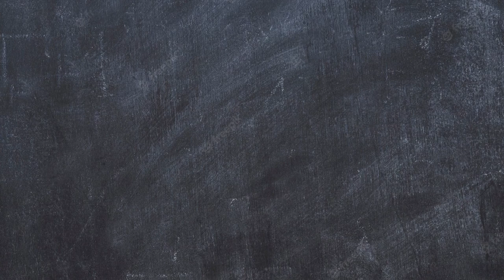Congratulations Butler Academy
The South Carolina Governor's School for Science & Mathematics would like to congratulate Butler Academy on earning an Excellent rating on the 2022 South Carolina Schools Report Card! Our student tutors really enjoy visiting the school and spending time with the Butler Academy students.